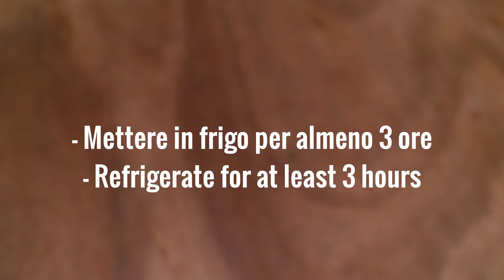You have yoghurt? make this sweet cake recipe, fresh dessert that melts in your mouth 😋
Hello everyone 🤗, of course we all love recipes for desserts and today we will make a sweet cake recipe, No need to gelatin, no flour, no cream cheese only a few ingredients 👌and your delicious dessert will be ready

Ingredients :

- 200g biscuits
- 90g butter
- 2 tablespoons water
- 70g sugar
- 8g vanilla sugar
- 180g powdered milk
- 440g yoghurt without sugar
- 250 ml milk
- 1 teaspoon cocoa
- Half a teaspoon of coffee
- Cream caramel bag